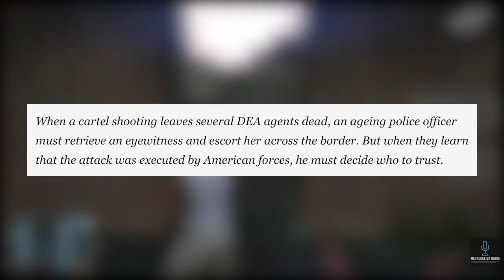Dolph Lundgren Returns To Directing For New Action Movie, WANTED MAN (Movie News)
More news coming out of AFM (American Film Market), Dolph Lundgren will be directing and starring in an upcoming movie titled Wanted Man. The movie will be produced and distributed by Millenium Entertainment. For what it's worth, the movie sounds like a Generic Action Movie. But, does the movie need to be anymore than that?

Game Played:
GTA V